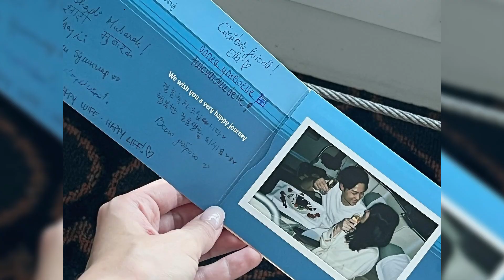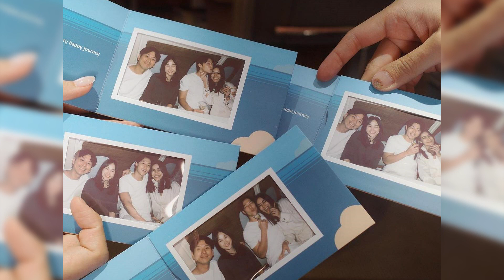เปิดสถานที่งานแต่ง "หมาก-คิม" อิตาลีสุดโรแมนติก สองคู่รักคนดังบินร่วมยินดี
หมาก-คิม แลนดิ้งถึงอิตาลีเป็นที่เรียบร้อย เปิดสถานที่แต่งงานเลคโคโม่ดินแดนความโรแมนติก ณเดชน์-ญาญ่า, เจมส์มาร์-พาย บินร่วมยินดี

เจ้าบ่าวเจ้าสาวป้ายแดง หมาก ปริญ และ คิมเบอร์ลี่ เหินฟ้าสู่ประเทศอิตาลีเป็นที่เรียบร้อย และเช็คอินทะเลสาบโคโม่ หรือที่รู้จักกันดีคือ เลคโคโม่ ซึ่งเป็นสถานที่จัดงานสุดโรแมนติก หลังจากที่ หมาก-คิม ได้เข้าพิธีหมั้นและพิธีแต่งงานตามประเพณีล้านนาไปเมื่อวันที่ 26 สิงหาคมที่ผ่านมา

และในวันที่ 14 กันยายนนี้ หมาก-คิม ได้จัดงานแต่งแบบฉลองร่วมกับเพื่อนๆ และครอบครัวอีกครั้งที่เลคโคโม่ ต้องบอกว่าสถานที่แห่งนี้ถูกขนานนามให้เป็นดินแดนแห่งความโรแมนติกมากๆ บรรยากาศโดยรอบเต็มไปด้วยวิลล่าที่ถูกตกแต่งไว้อย่างมีสไตล์และพระราชวังมากมายที่สวยสง่า เรียกว่าเหมือนดั่งต้องมนต์จริงๆ

เตรียมรอชมภาพสวยๆ ของเจ้าบ่าวเจ้าสาวและบรรยากาศของงานแต่งกันได้เลย และที่สำคัญมาดูเพื่อนๆ พี่ๆ น้องๆ ของ หมาก-คิม ว่าใครจะเดินทางมาร่วมงานด้วย ที่แน่ๆ เห็นแล้วสองคู่รัก ณเดชน์-ญาญ่า ว่าที่บ่าวสาวคู่ต่อไป และอีกหนึ่งคู่หวาน เจมส์ มาร์ กับ พาย รินรดา ที่เกี่ยวกันมาร่วมยินดีอย่างน่ารัก

ขอแสดงความยินดีกับ หมาก-คิม ด้วยอีกครั้งนะจ๊ะ